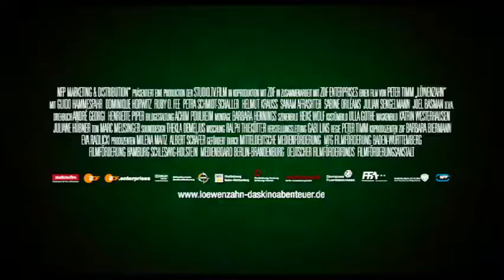Löwenzahn - Das Kinoabenteuer - Trailer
Nachdem skrupellose Diebe die Baupläne von Fritz (Guido Hammesfahr) neuer Erfindung, einem solarbetriebenen Paraglider, gestohlen haben und viel schlimmer noch, drei kleine Hundewelpen entführt haben, ist es für Fritz Fuchs und Laila (Ruby O. Fee) klar: sie müssen die Welpen retten!